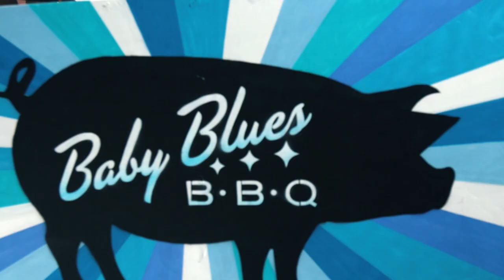SF ART - Mural Artist Josh Katz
Mural Artist Josh Katz from Oakland, painting the Parklet at Baby Blues BBQ on Mission St. and Precita Ave. in San Francisco.

Contact on his site for Mural Art